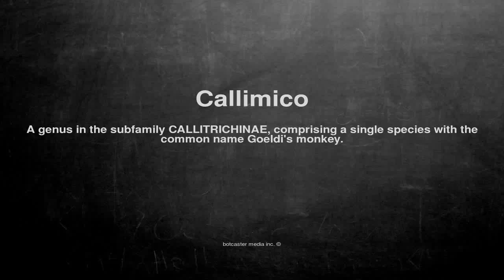Medical vocabulary: What does Callimico mean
What does Callimico mean in English?